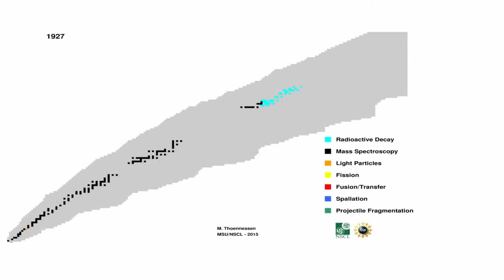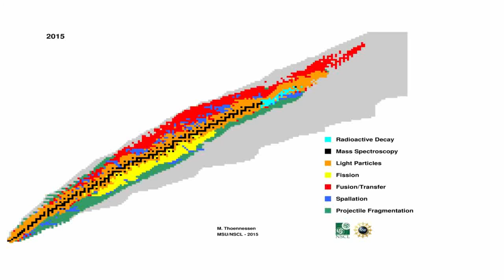Mind the Gaps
Commissioned by the Michigan State University National Superconducting Cyclotron Laboratory and Facility for Rare Isotope Beams for the 50th anniversary celebration of the Cyclotron, "Mind the Gaps" is a short score to through the history of isotope discovery from 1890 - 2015. The score accompanies a video showing the filling in of the table of nuclides created by the physics department in the R language.